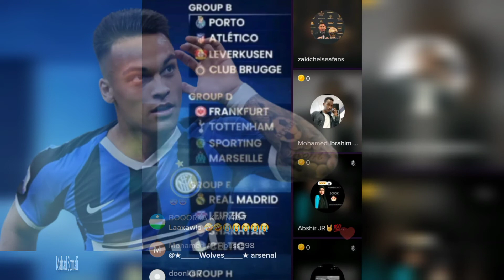Barnaamijka Cayaaraha Falanqeenta Sportiga Iyo isku Aadki Championska